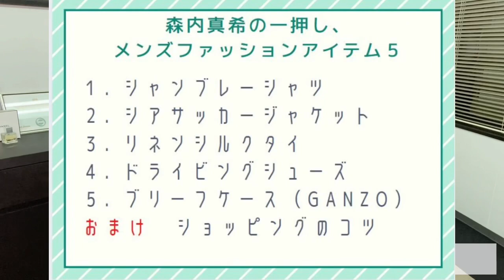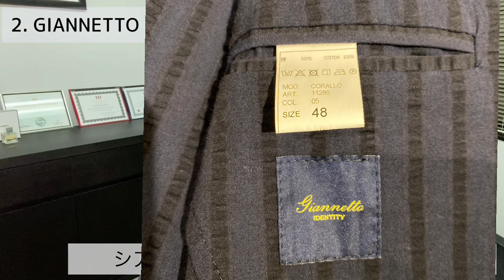私のイチオシ！お買い物同行で見つけた、メンズファッションアイテム5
ここ最近のショッピング同行や下見でみつけた、私のイチオシ、メンズファッションアイテム5つをご紹介します。ひとひねりある、シャンブレーシャツやジャケット、GANZOのバックまで！
おまけで、ショッピングのコツもご紹介しています♫

オンライン講座も準備中ですので、お楽しみに♪

銀座三越
〇GIANNETTO

写真：リネンシルクタイ
〇リングヂャケット　ネクタイ

〇BETTACCINI
ドライビングシューズ
銀座松屋

◎大人のドレスシャツはここで買う！ 新入社員と一緒じゃダメ メーカーズシャツ鎌倉さん

森内真希
Brilliant Impression株式会社　代表取締役

短大卒業後　旅行会社の法人営業など経て　9年間の専業主婦生活を送る。
その間　外資系企業に勤める夫の関係で海外でのパーティーに参加する機会があり、マナーや服装で扱いが大きく変わることを痛感。プロトコールマナー（国際礼法）を学ぶきっかけとなった。

社会復帰後はコーチングスクールのインストラクターを経て、キャリアコンサルタント、企業研修講師として独立。3000人以上に及ぶビジネスコーチングを実施。ビジネスの現場では、外見が立場と一致しなかったり、服装に無頓着である人が多く、「非常にもったいない、見た目で損をしている」と痛感。外見の説得力を高めるサポートをするべく、世界で唯一のイメージコンサルタントの国際資格を取得した。

日本のビジネスマンをもっと素敵に輝かせたい！という想いで2013年会社を設立。現在は一部上場企業の経営層のコンサルティングをはじめ、経営者団体での講演活動、個別のイメージコンサルティングを実施。経営者でも学ぶ機会のない「ビジネスで信頼されるスーツの着こなし研修」はじめ、【外見で企業価値を高める】教育やサービスを提供している。

理　念：働く人を「外見」と「内面」双方から輝かせる
自分軸：高潔優美

Brilliant Impression株式会社
代表取締役　森内真希

【写真出典】スラントポケット